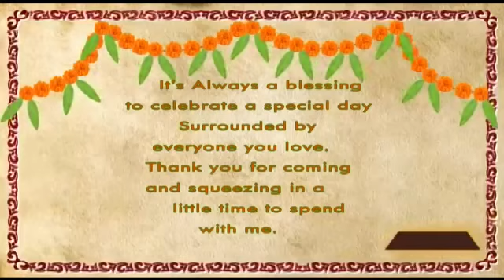munj|thread ceremony|upnayan sanskar|janeu|Maharashtrian munj ceremony